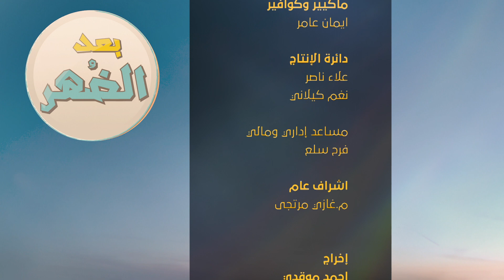بعد الضهر امين مقبول حلقة#22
امين سر المجلس الثوري لحركة فتح امين مقبول ضيف برنامج بعد_الضهر مع محمود رزق
بعد الضهر : حوار من نوع اخر مع الشخصيات الاعتبارية الفنية والسياسية
بأمكانكم متابعة فضائية النجاح الفلسطينية على التردد التالي :
12645 Nilesat - horizontal
تابعنا على الفيسبوك :  فضائية النجاح - An-Najah NBC  :